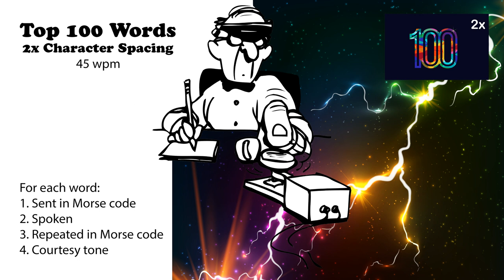2x Character Spacing - Top 100 Words - 45wpm